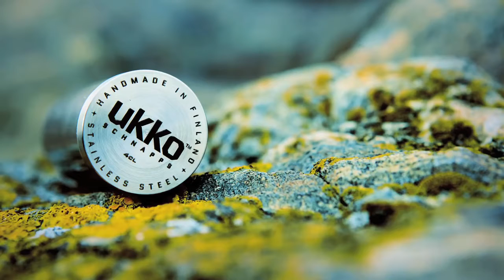Ukko Finland - Ukon tarina